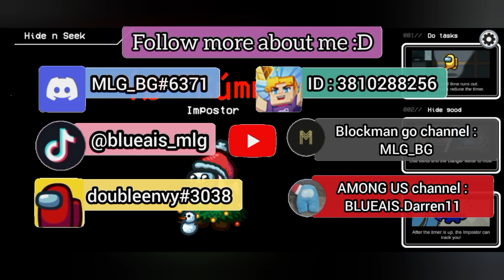I saved all my vent uses for this Insane solo clutch in @Annihilator_OG's Among Us stream lobby 😎🔥